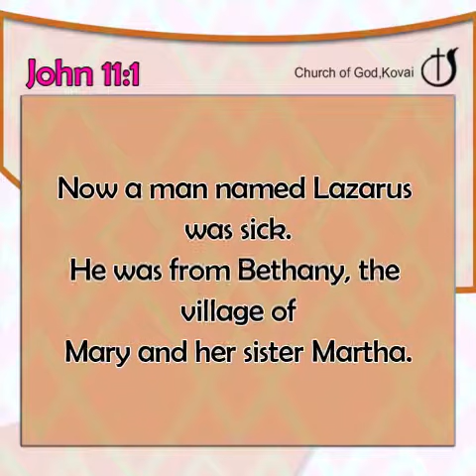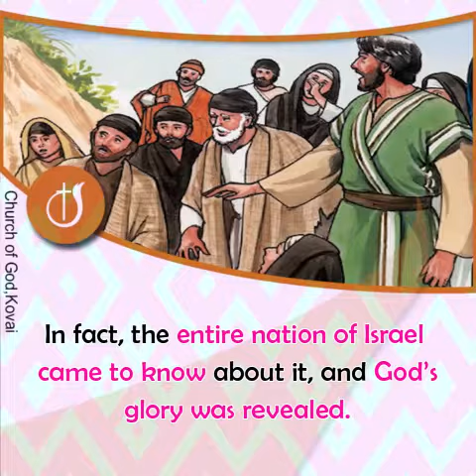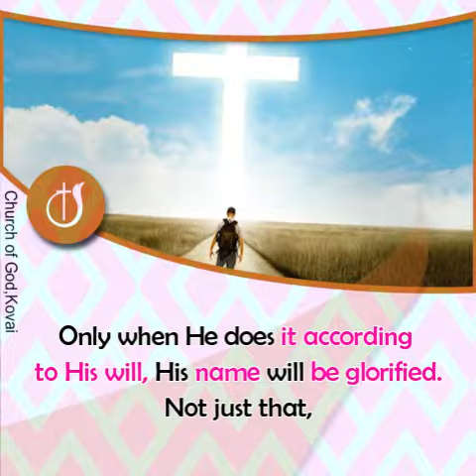WILL BE FULFILLED AT THE RIGHT TIME l The glory of the lord every morning l Pastor J. Yesu Paul